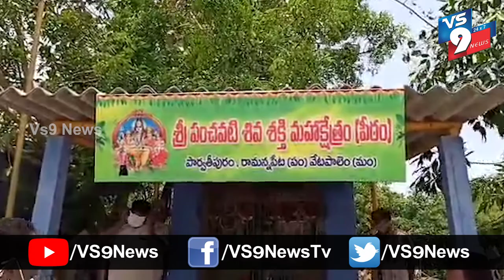రామన్నపేటలో పండ్లు, గుడ్లు పంపిణీ ||VS9NEWS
Watch:
రామన్నపేటలో.
పండ్లు, గుడ్లు పంపిణీ
వేటపాలెం మండలం
రామన్నపేట పంచాయితీ పంచవటి క్షేత్రం దగ్గర నిరుపేద కుటుంబాలకు, చేనేత కుటుంబాలకు వేటపాలెం పంచాయతీ నాయన పల్లి గ్రామస్తులు బండారు రవి, బాల సరస్వతి గార్ల సహకారంతో సహాయంతో బత్తాయిలు, కోడిగుడ్లు పంపిణీ చేశారు. ఈ కార్యక్రమంలో వైసీపీ నాయకులు బండ్ల బాబు, బండ్ల సురేంద్రబాబు, పింజల ప్రసాదు, చరణ్, బుజ్జి, సతీష్, పంచవటి క్షేత్రం అధ్యక్షులు బండారు శ్రీనివాస హనుమ మరియు ఆమంచి అభిమానులు పాల్గొన్నారు.